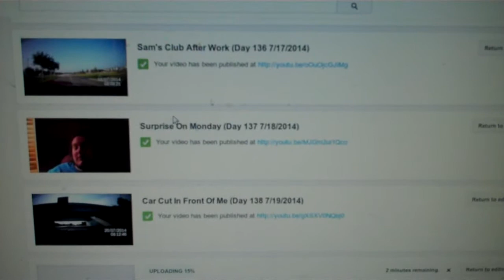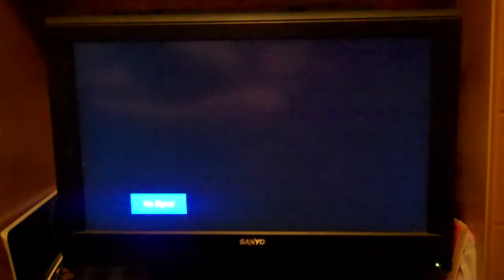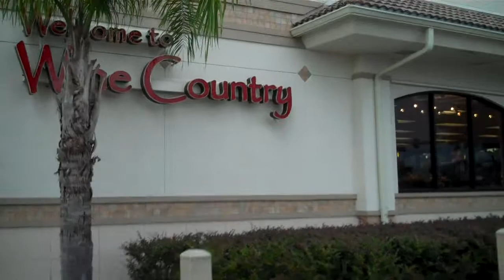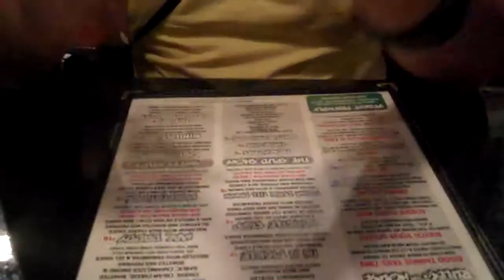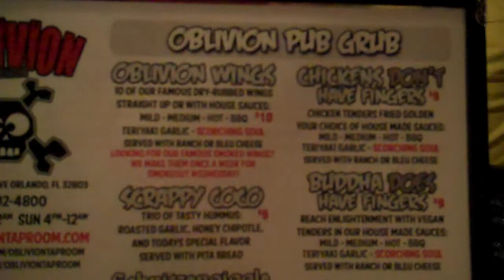Breath of Fire 4 (Day 141 7/22/2014)